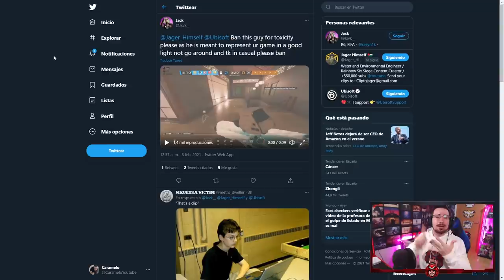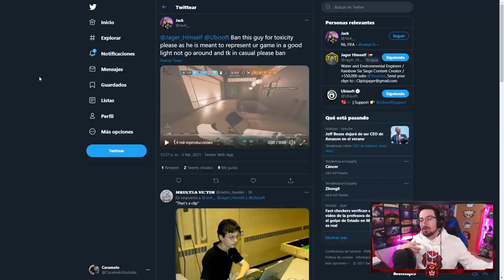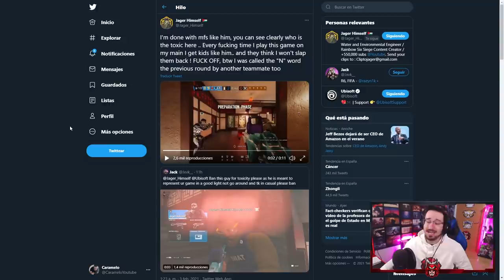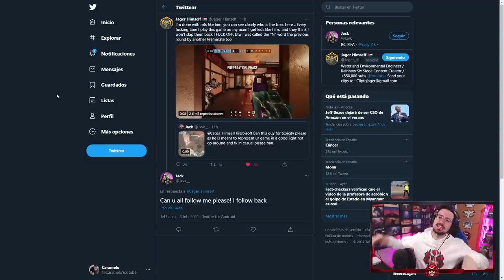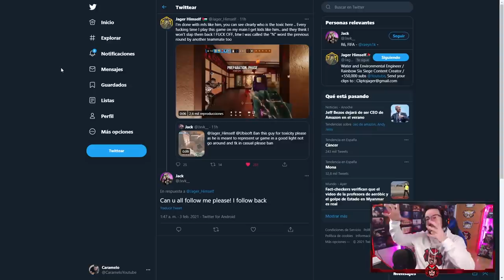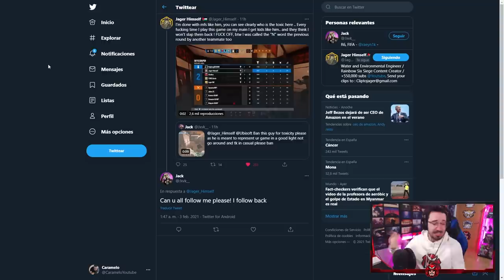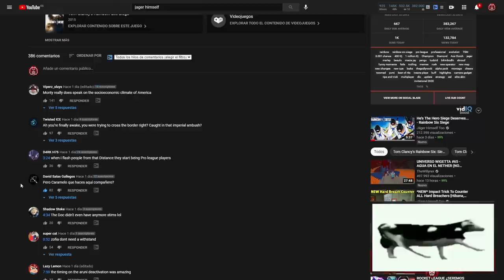La TOXICIDAD en R6 | Caramelo Rainbow Six Siege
La TOXICIDAD en R6 en este vídeo de Rainbow Six Siege español en Neon Dawn.